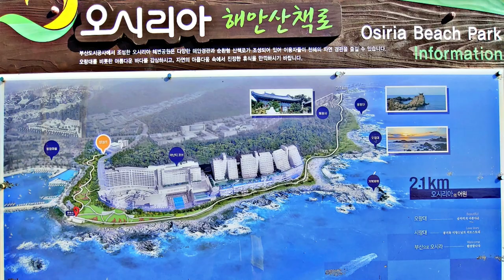부산 힐튼 호텔 좋았던 점 10가지, 힐링과 호캉스에 최적화 된곳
부산 힐튼 호텔 1박 2일 체험을 정리했습니다. 가족, 연인 등과 소중한 시간을 보내고 싶다면 추천 합니다.  부산힐튼 상세 설명